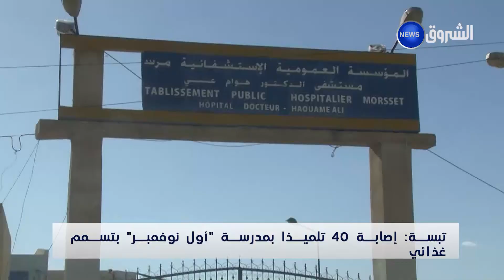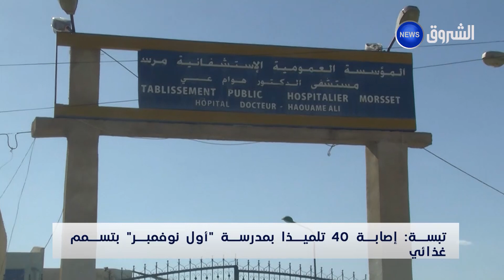تبسة إصابة 40 تلميذا بمدرسة أول نوفمبر بتسمم غذائي